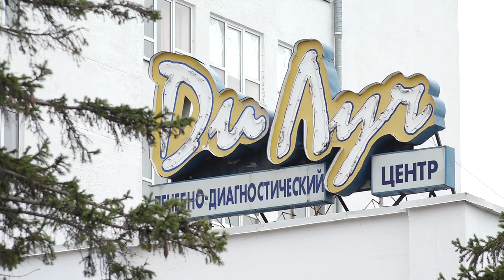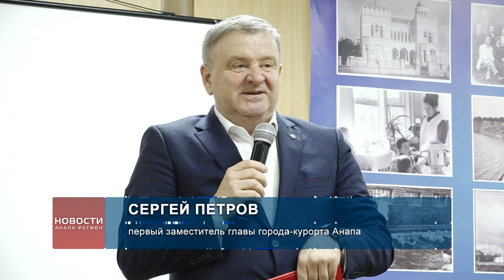Юбилей анапского санатория "ДиЛуч"